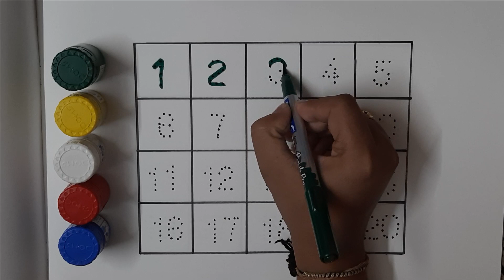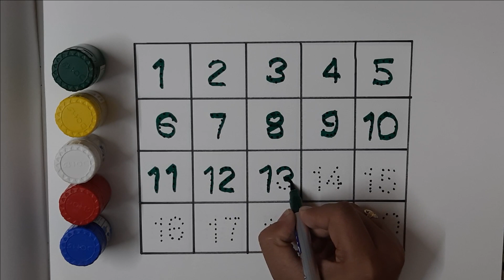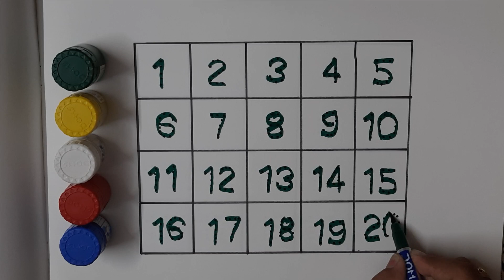123, Counting for Kids, Nursery Rhyme, Numbers Song, Colors, 1234, One Two Three, Phonics Song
123, Counting for Kids, Nursery Rhyme, Numbers Song, Colors, 1234, One Two Three, Phonics Song

rhymes
nursery rhymes
phonics song
abcd
abcd rhymes
abcd song
colors
sketch
drawing
sketch drawing
abc
abc song
alphabet song
phonics song
nursery rhymes
abcdefg song
abcdefu
abcdabcd
small abcd
chhoti abcd
abcd alphabet
english abcd
abcd 123
abcd learning
alphabet
phonics
phonics sounds
alphabet phonics sounds
cocomelon
nursery rhymes
abcd learning
learn abc
numbers song
numbers
123
abcdefg
alphabet phonetic
abcd writing
colors
watercolor painting
sketch
drawing
pencil drawing
sketch colors
sketch drawing
rhymes